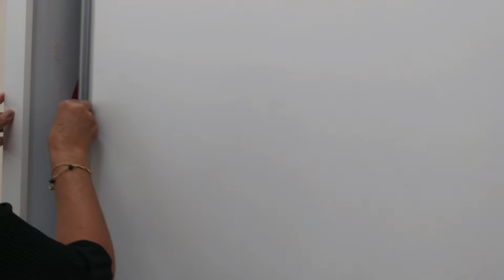ROTINA DE DONA DE CASA🏡 | PASSEI ROUPAS | GANHEI PRESENTES LINDOS❤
Hoje fiz uma linda cama posta passei roupas e mostrei os presentes que ganhei espero que vocês gostem obrigada pelo carinho

Peço que você:

❤Curta
❤Comente
❤Compartilhe